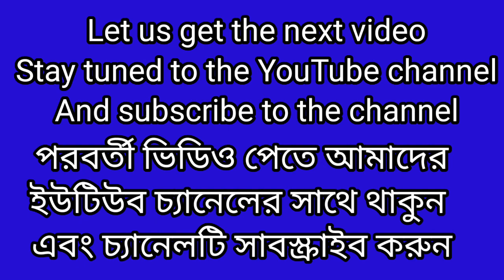Close Up Of A Lioness Yawning Near The Grass In 4K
Close Up Of A Lioness Yawning Near The Grass In 4K Wildebeest Walking In The Wild,African Giraffe Grazing From A Tree,Elephants Herd With Cute Babies,Wildebeest Eating Grass In Nature,Close Up Of A White Tiger Closing His Eyes And Showing His Tongue In 4K,